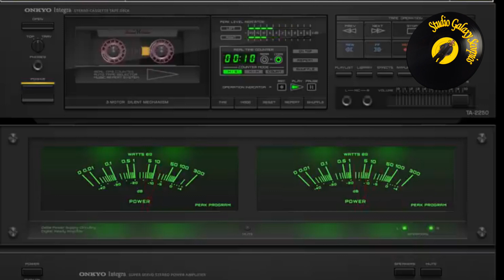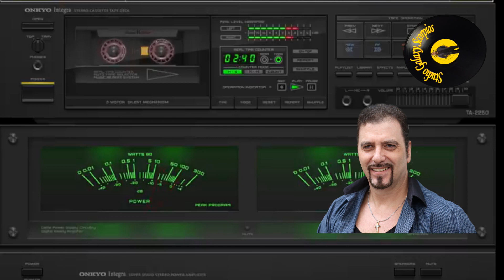ΑΧΑΡΙΣΤΙΑ -ΚΩΣΤΑΣ ΜΠΡΑΤΣΗΣ=2023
Αχαριστια-Κωνσταντινος
Στιχοι:Ακης Πανου
Μουσικη:Ακης Πανου
Α'Εκτελεση:Στρατος Διονυσιου
Βιντεο Ηχος Mastering

Εγώ την είχα σαν παιδί
μέσα στην αγκαλιά μου,
μοιράστηκα τις έννοιες της
τη ζέστανα κοντά μου
και έφυγε μακριά μου.

Ποιος θεός τη θέλει την αχαριστία
ποιος θεός τη θέλει την απανθρωπιά
είν’ η απιστία της καρδιάς ληστεία

Μάτια ποτέ δεν κοίταξα
άλλα απ’ τα δικά της
και το νερό που έπινα
το ‘πινα στ’ όνομά της,
δεν είμαι πια κοντά της.